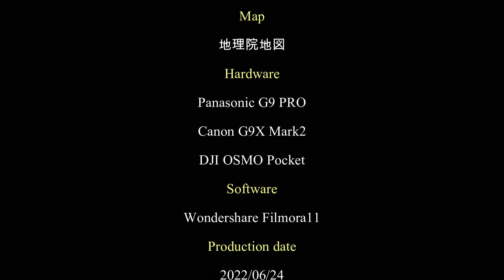カジカ滝（三重県名張市青蓮寺）・・・2022/06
香落渓の西方にある滝です。